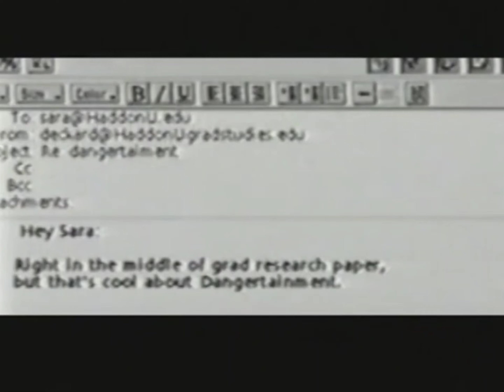Halloween: Resurrection (Workprint B) - Extended and Alternate scenes